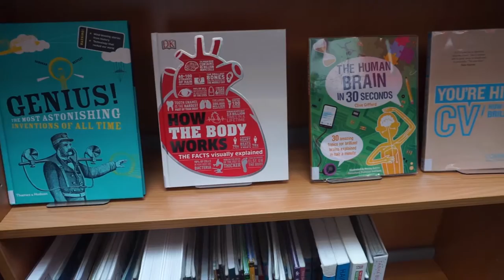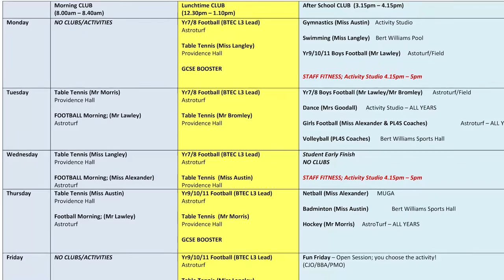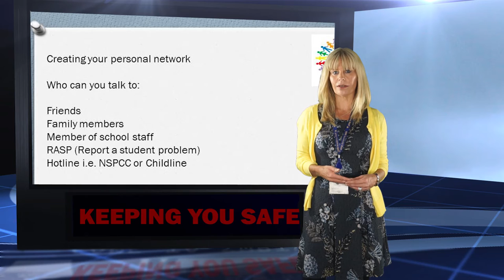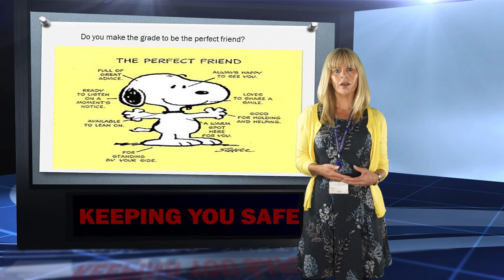SWBTV Broadcast Episode 04 - September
News from the September Term at SWB Academy, featuring a performance from Ethan.